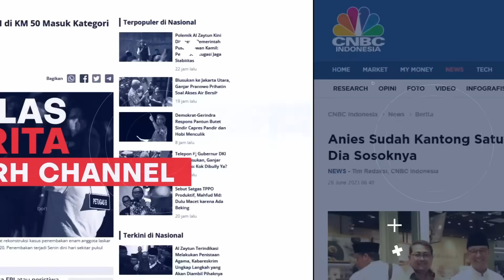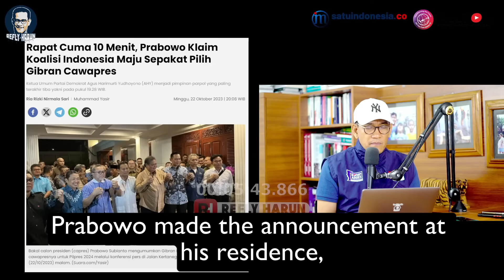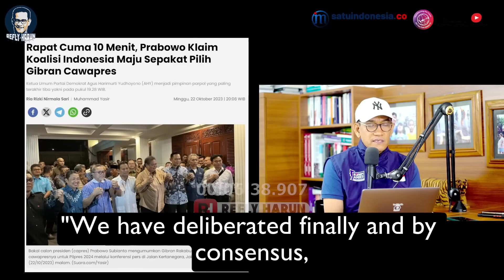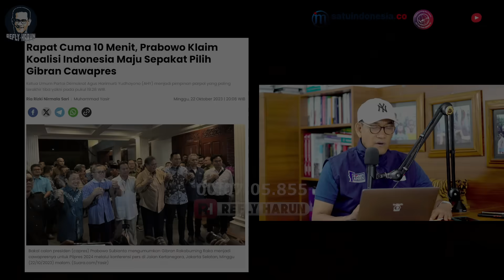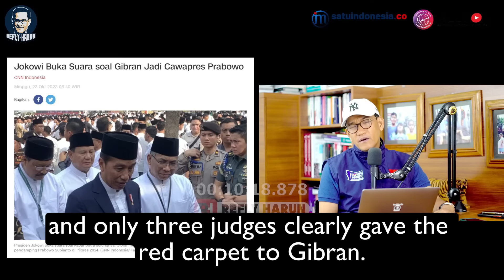BONGKAR SEMUA RAHASIA! NEGARA INI DALAM BAHAYA JIKA PASLON 2 MENANG? INI ANALISISNYA!